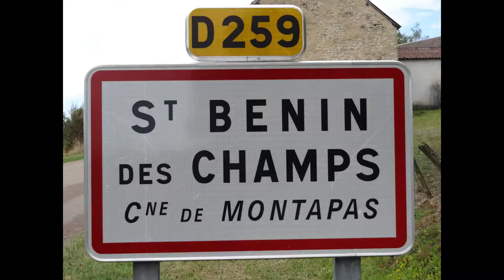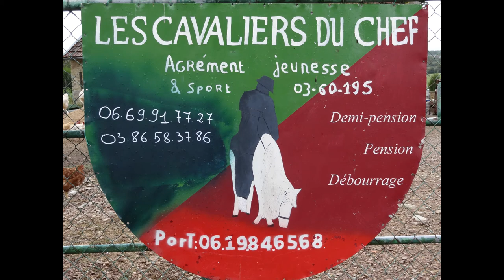Gîte de La-Butte-en-Vigne à Montapas